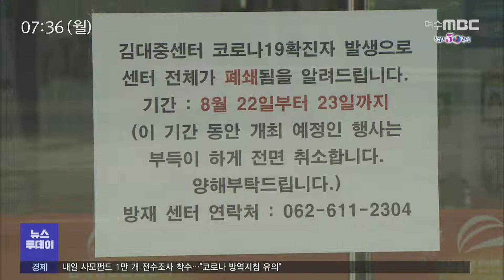2번째 사회적 거리두기.. '한산' '폐쇄' - R (200824월/뉴스투데이)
(앵커)
주말 휴일동안
광주지역 코로나19 확진자가
17명 더 늘었습니다.

사회적 거리두기 2단계가 다시 시작된 첫날,
시설 곳곳이 폐쇄되고 거리에는
시민들의 모습이 눈에 띄게 줄었습니다.

(기자)

광주에서 사회적 거리두기 2단계가 2번째로
시행된 첫 날.

코로나 바이러스 확산으로 인해
휴일임에도 불구하고 거리가 한산합니다.

(인터뷰)이은지/광주시 동구 서석동
"코로나 때문에 예전보다 거리에 사람들도 많이 줄었고 친구들 만나는 횟수도 많이 줄어든 것 같습니다."

방역 당국이 50인 이상 실내 집합을 금지하면서
휴일 예식장도 텅 비었고,

확진자가 나온 시설들도 잇따라 폐쇄됐습니다.

광주에서 주말인 22일 하루에만 확진자가
17명이나 나오면서 선별 진료소 곳곳엔
검사를 받으려는 시민들의 발길이 이어졌고,
시민들의 불안감도 확산되고 있습니다.

(인터뷰)서광진/광주시 남구 효촌동
"아이들 걸릴까 봐 걱정되고요. 어쩔 수 없이 2단계로 격상됐으니 좀 관리를 조심해야 할 것 같습니다."

이용섭 광주시장도 코로나가 처음 발생한 이후
가장 심각한 상황이라며
방역당국의 조치에
적극 협조해 줄 것을 호소했습니다.

(현장음)이용섭/광주시장
"우리는 이보다 훨씬 더 큰 위기도 슬기롭게 극복해온 저력을 지닌 광주시민입니다."

한편, 순천에선 보건소 직원이
확진자의 검체를 채취하는 과정에서
코로나19에 감염되는 등
전남 동부권에서도 코로나19가
빠르게 확산하고 있습니다.

           ◀ＡＮＣ▶
           ◀ＥＮＤ▶